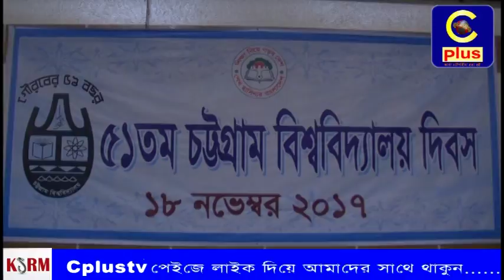আজ চট্টগ্রাম বিশ্ববিদ্যালয়ের ৫১তম জন্মদিন,পাল্টে গেছে অনেক কিছু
১৯৬৬ সালের ১৮ নভেম্বর যাত্রা শুরু করে চট্টগ্রাম বিশ্ববিদ্যালয়। । দীর্ঘ পথ চলার ৫১ বছর পূর্ণ হল আজ। এই ৫১ বছরে বিশ্ববিদ্যালয়টি জন্ম দিয়েছে হাজার হাজার দেশবরেণ্য শিক্ষক, শিক্ষার্থীর। যারা বর্তমানে দেশের নেতৃত্ব দিচ্ছে।
দেখতে দেখতে কেটে গেছে ৫১টি বছর। আর এই ৫১ বছরে পাল্টে গেছে অনেক কিছু। বর্তমানে বিশ্ববিদ্যালয়ের ৪৬টি বিভাগ ও সাতটি ইনিস্টিটিউটে রয়েছে প্রায় ২৫ হাজারের মত শিক্ষার্থী। বিশ্ববিদ্যালয়ে শিক্ষার্থীদের (৮টি ছেলেদের ও ৪ মেয়েদের) জন্য রয়েছে সর্বমোট ১২টি আবাসিক হল। এছাড়াও নগরের বাদশা মিয়া রোডে রয়েছে চারুকলা ইনিস্টিটিউটের জন্য একটি হোস্টেল। বিশ্ববিদ্যালয়ের অবস্থান চট্টগ্রাম শহর থেকে প্রায় ২২ কিলোমিটার অদূরে হওয়ায়, শিক্ষার্থীদের যাতায়াতের প্রধান মাধ্যম শাটল ট্রেন। প্রতিদিন প্রায় ১০ থেকে ১৫ হাজার শিক্ষার্থী শাটল ট্রেনে যাতায়াত করে। তাই শিক্ষার্থীদের নানা স্মৃতি মিশে আছে এই শাটল ট্রেনকে ঘিরে। শাটল ট্রেনের বগির দেয়াল চাপড়ে গাওয়া গান, প্রিয় ক্যাম্পাস, কাটা পাহাড়ের রাস্তা, ঝুপড়ি আড্ডা,এখানকার পাক-পাখালী আর পাহাড়ী সুরের ঐকৈতান ও ঝুলন্ত ব্রীজের নানা স্মৃতি আজও ডেকে বেড়ায় সাবেক শিক্ষার্থীদের ।বিশ্ববিদ্যালয়ের ৫১ তম জম্মদিনে যেন এই নস্টালজিয়া আরও বাড়িয়ে দিয়েছে তাদের।

এদিকে চবির ৫১তম জন্মদিন উপলক্ষে বিশ্ববিদ্যালয় প্রশাসনের পক্ষ থেকে নানা কার্যক্রম পালিত হয়েছে। শনিবারে সাপ্তাহিক বন্ধ থাকলেও প্রতিষ্ঠাবার্ষিকী উদযাপন করা হয়েছে নানা অয়োজনের মধ্যদিয়ে। সরজমিনে গিয়ে দেখা যায়, বিশ্ববিদ্যালয়ের জিরো পয়েন্ট, শহীদ মিনার, বঙ্গবন্ধু চত্ত্বর ও চাকসু ভবনের সামনে ব্যাপক আলোকসজ্জা করা হয়েছে। দিনের শুরুটা হয় বঙ্গবন্ধুর প্রতিকৃতিতে ফুল দিয়ে শ্রদ্ধা জানানোর মধ্য দিয়ে। এরপর র‌্যালী ও শোভাযাত্রা বের করা হয়। র‌্যালী শেষে বিশ্ববিদ্যালয়ের ব্যবসায় প্রশাসন অনুষদে জন্মদিনের কেক কাটে ও আলোচনা সভা অনুষ্ঠান হয়। পরে মনোমুগ্ধকর সাংস্কৃতিক প্রোগ্রাম অনুষ্ঠিত হয়েছে।

উক্ত আলোচনা সভায় প্রধান অতিথি হিসেবে উপস্থিত ছিলেন ,উপাচার্য ড. ইফতেখার উদ্দীন চৌধুরী,
বিশেষ অতিথি ছিলেন রেজিস্ট্রার অধ্যাপক ড. মোহাম্মদ কামারুল হুদা,প্রক্টর আলী আজগর চৌধুরীসহ বিভিন্ন ডিপার্টমেন্টের ডিন ,শিক্ষক,কর্মকর্তা ও কর্মচারী।উক্ত অনুষ্ঠানে সভাপতিত্ব করেন উপ-উপাচার্য ড. শিরীন আক্তার।

এ বিষয়ে রেজিস্ট্রার অধ্যাপক ড. মোহাম্মদ কামারুল হুদা বলেন, শনিবার বিশ্ববিদ্যালয় সাপ্তাহিক বন্ধ থাকলেও প্রতিষ্ঠা-বার্ষিকী উপলক্ষে খোলা রাখা হয়েছে। ব্যবসায় প্রশাসন অনুষদের অডিটোরিয়ামে সকাল ১০টায় কেক কাটার মধ্যে দিয়ে মূল অনুষ্ঠান শুরু হয়। এর পরে আলোচনা সভা ও সাংস্কৃতিক অনুষ্ঠান অনুষ্ঠিত হয়েছে।